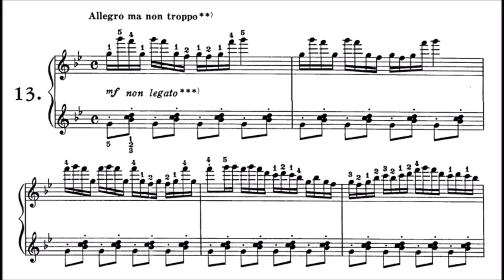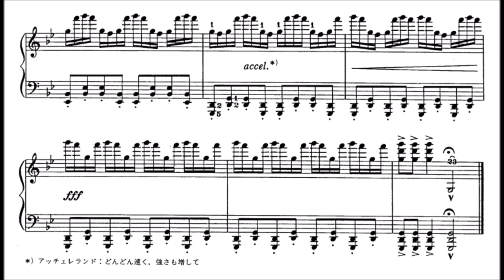Hajime Okumura - Otemoyan (audio + sheet music)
Hajime Okumura (January 13, 1925 - April 2, 1991) was a Japanese composer, music educator, pianist, oboist and bassoonist.

Okumura studied music and composition with Kan'ichi Shimofusa (himself a former student of Paul Hindemith) at Toyama Army School; Tamezou Narita and Kiyoshi Nobutoki at the Tokyo National University of Fine Arts and Music in Tokyo (now Tokyo University of the Art). Akira Ifukube was a fellow student.

Okumura was a lecturer at Musashino Academia Musicae in Tokyo.

As a composer he is best known for his works for concert band; he can be considered as a Japanese pioneer in this genre. One of his well-known works is his Rhapsody for piano and orchestra. He also wrote several operas and in the period 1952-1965 the music for fourteen films. Okumura's style is often described as eclectic, in which he uses tonal modernism.

(Dutch Wikipedia)